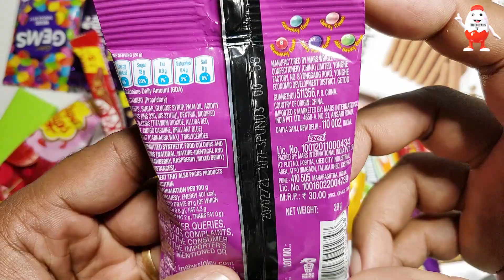Skittles Candy Packs, Crazy wild Berry Fruits. Asmr